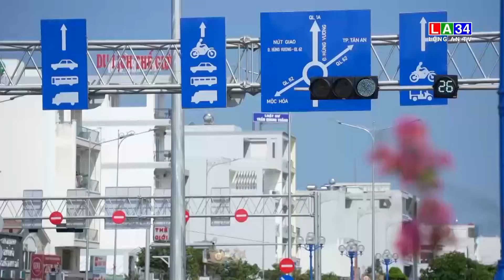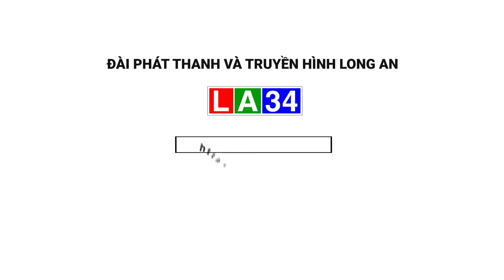Long An tiếp tục thực hiện đồng bộ các giải pháp thu hút đầu tư | LONG AN TV